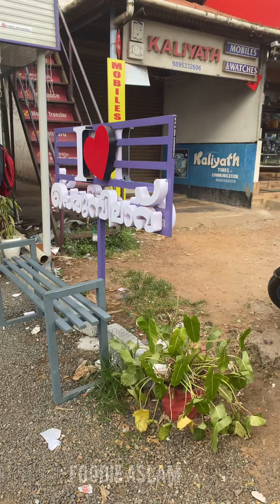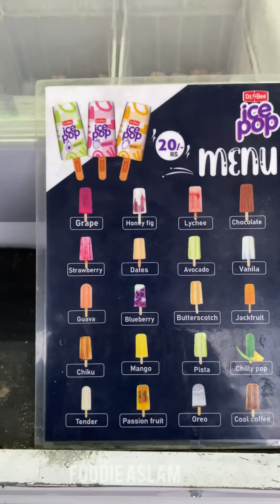പെരുമ്പിലാവിൽ ചെന്നാൽ ഇനി അടിപൊളി ഐസ് 20 രൂപയ്ക്ക് കഴികാം..!